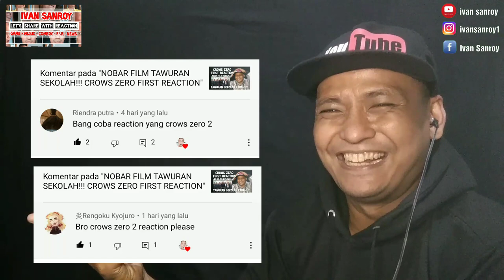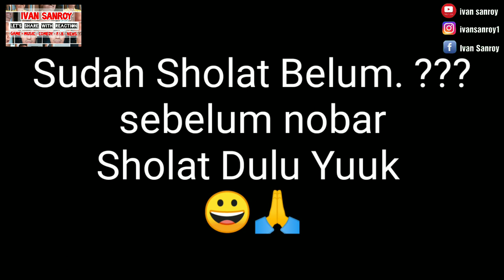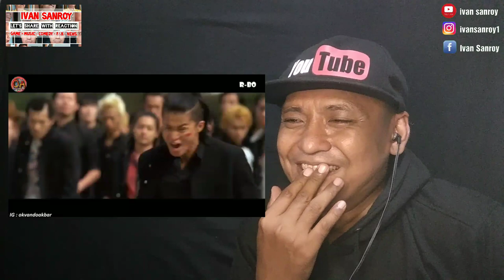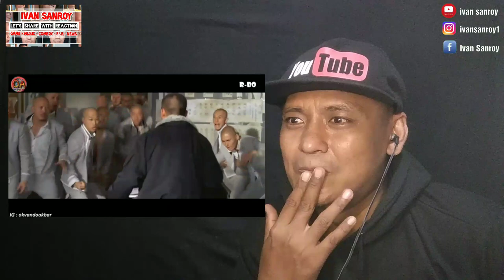CROWS ZERO 2 MOVIE REACTION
REACTION NOBAR TAWURAN PELAJAR MAFIA CROWS ZERO 2 !